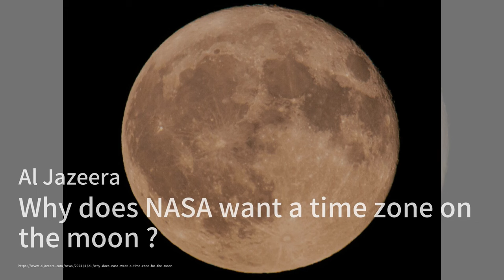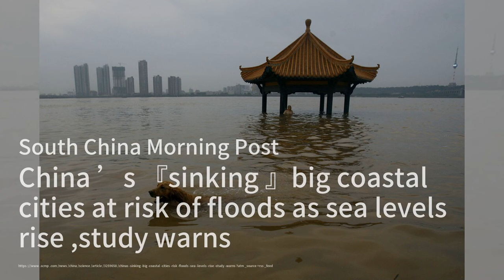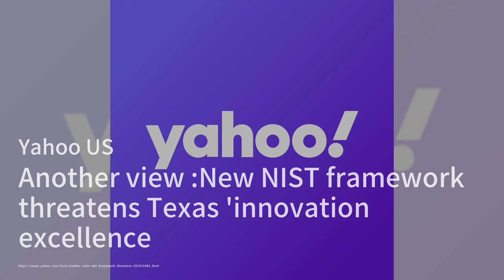中国突破碳-14同位素大规模生产里程碑；《骗局世界》：我们数字生活中的垃圾邮件和诈骗问题；纽约市首座全电力摩天大楼应对气候法规：科技簡報20240421